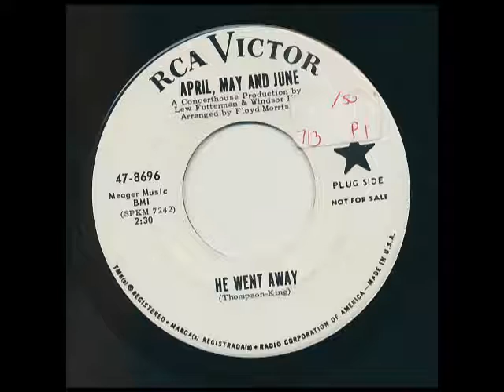APRIL MAY AND JUNE I Love The Guy RCA Victor 47-8696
APRIL MAY AND JUNE I Love The Guy RCA Victor 47-8696 promo 45 from my
personal collection. Song written by Thompson-King. Produced by Lew
Futterman-Windsor King. Arranged by Floyd Morris.